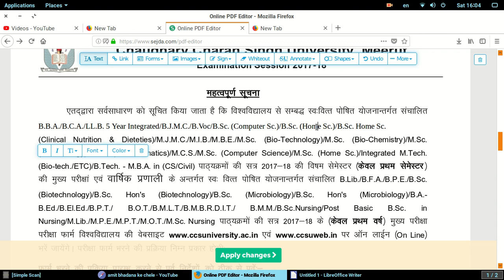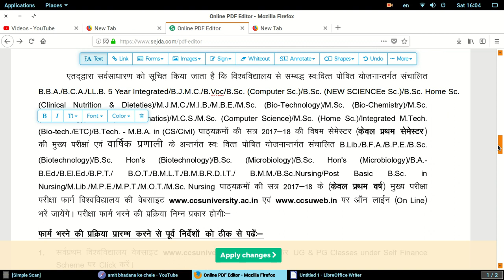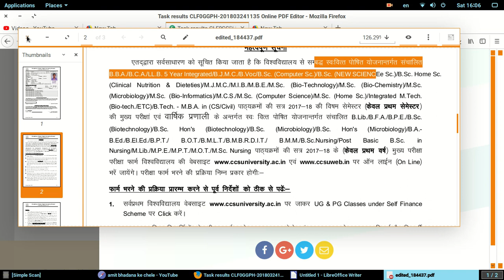HOW TO EDIT PDF WITHOUT ANY PAID SOFTWARE PDF KO KAISE EDIT KARE BINA KISI SOFTWARE KE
EXTRA TECH WORLD, TECHNICAL , TECHNICAL GURUJI, SHARMAJI TECHNICAL, SAGAR TECHINICAL, CSC, NSDL, MSDL, UTI, PAN CARD, UPCSC, VAYAMTECH, AADHAR CARD, UCL, PEC CENTER, BANK MITRA, SBI, PNB, INSURANCE,